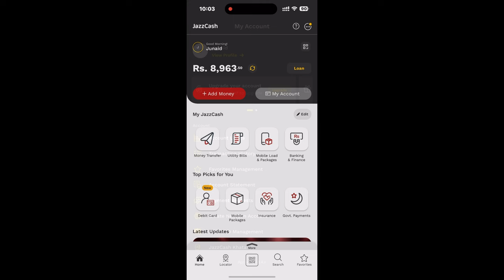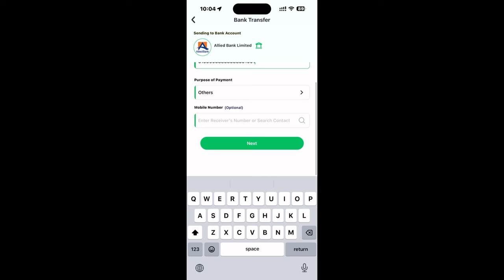New Fraud Alert 🚨 In Market Through jazz Cash ||Junaid numan Siddiqui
Junaid numan Siddiqui
vlog | food vlog  | travel vlog  | new video  | resturant vlog  |

This is the best entertaining platform .
I will entertain you with best travelling and food vlog and will share my honest reviews with you انشااللہ.